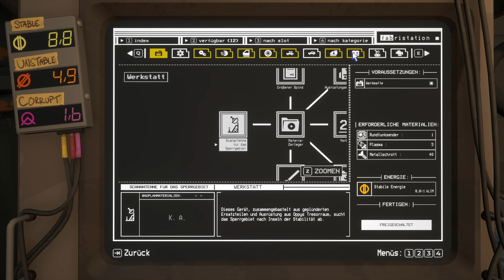Pacific Drive #022 - Ins Innerste